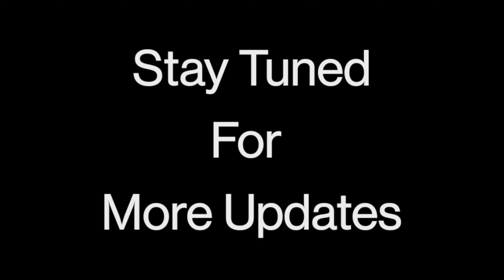कच्चा बादाम धुमाल Octapad and Banjo | Patch Editing | Dhumal patch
kacha badam song on octapad and banjo octapad tutorial dhumal patch

need of  any help do comment in comment section

Banjo Master:- Dipesh Patil